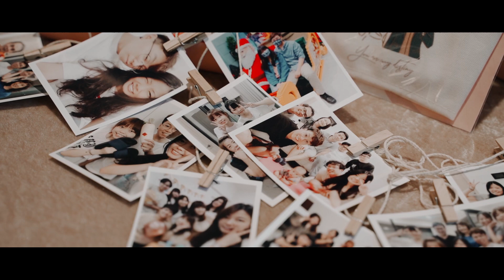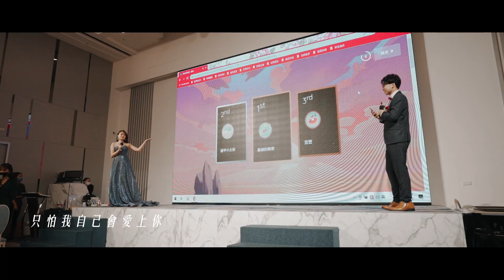婚禮錄影｜美式婚禮｜Rita & Nelson｜皇家薇庭Royal Wedding婚宴會館